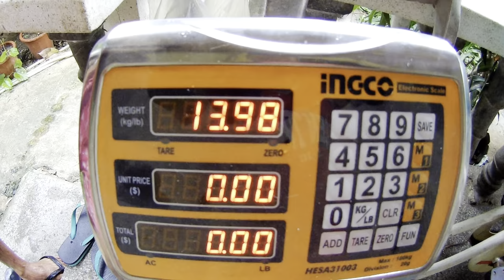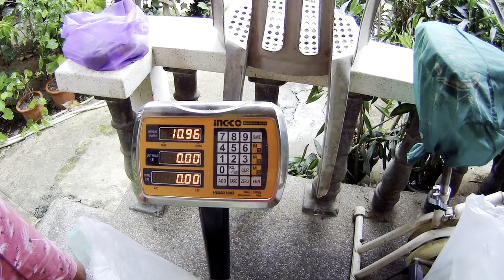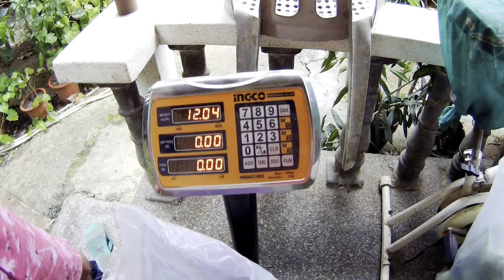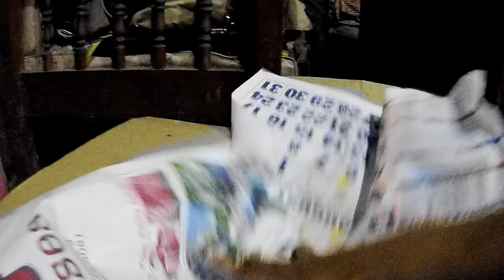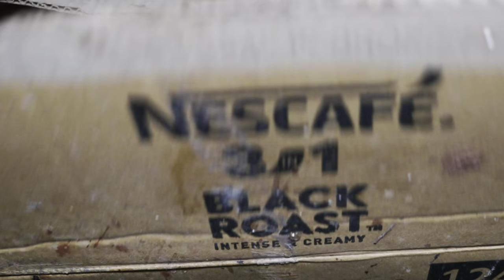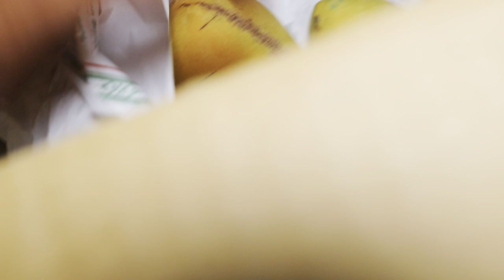Carabao mango harvest after 5 months pag spray ng calcium nitrate at natural na pagpahinog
mango harvest at natural na pagpahinog na walang kalburo